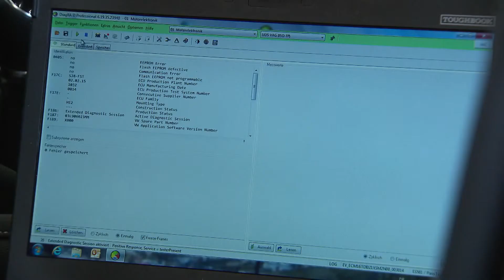This is how VW will fix its Diesel engines 4